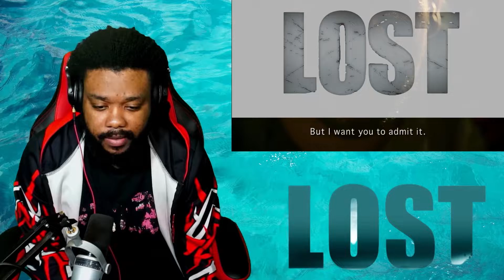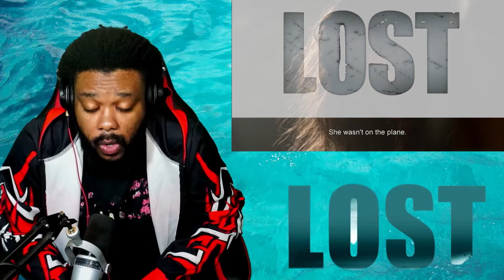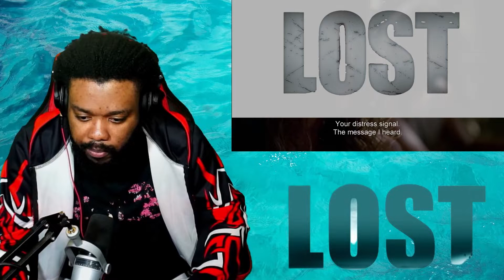LOST SEASON 1 EPISODE 9 REACTION || "Solitary"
Today we are watching Lost Season 1 Episode 9 Reaction, TBR reacts to Sayid's life is in danger after finding the source of the French transmission, while Hurley hatches a ridiculous plan to make life more civilized.